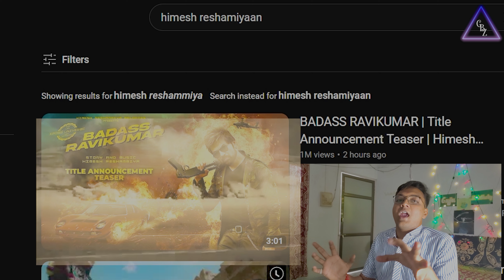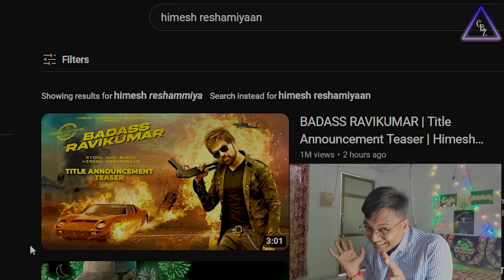BADASS RAVIKUMAR | Dialogue Reaction 😂😂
BADASS RAVIKUMAR | Dialogue Reaction 😂😂| ‎@Himesh Reshammiya Melodies
BE MY FRIEND:
In this video, I’ll show you Reaction . Enjoy!
Here You Can See Our [ ] On  . THANK YOU ❤️
BE MY FRIEND:

1.GujjuBrotherz Official Account Link👇🏻

2.Mihir Sathvara Account Link👇🏻👇🏻

3.Harshu Joshi Account link 👇🏻👇🏻

ABOUT MY CHANNEL:
Hi! we Are Gujjubrotherz . On our channel, you will find Reactions. We love sharing Our Reactions, Reviews, Roast Videos, Vlogs .with you guys as we experience them Ourself.

Feel free to add me on Instagram/Facebook/twitter : Gujjubrotherz